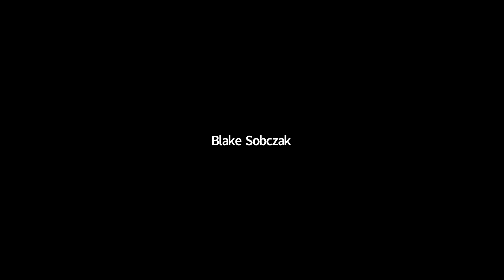Resilience Panel on: Cyber Security & Resilience Issues of the Grid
On December 9th at 12pm EST, Distinguished Corporate Fellow, Richard Mroz and Suedeen Kelly, who serves as a regulatory counsel for Protect Our Power, will be speaking as a consultant and lawyer respectively, on cybersecurity and resilience issues of the grid. They would be discussing some of their work and bring attention to a number of issues we should be advocating for when protecting the grid.